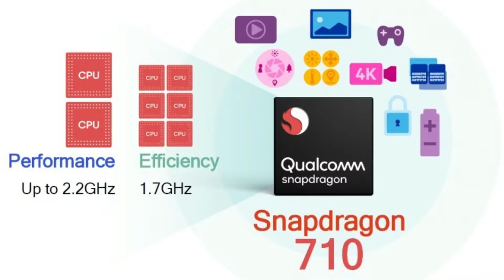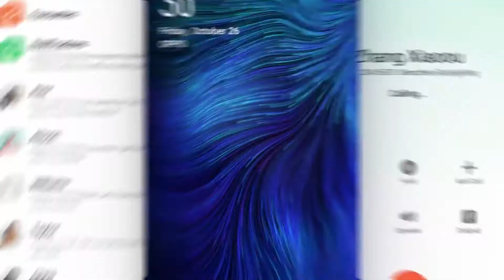Oppo Reno - SSD 710,10x zoom | price,launch date, features...much more!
In this video you will get full details about oppo Reno smartphone

My mic

Mic slpitter

My tripod

MI 10000mah powerbank only rs 899

earphones for rs 399 best buy

Samsung Galaxy M20 RS 10,990(3GB/32GB)

Samsung Galaxy M10 RS 8,999(3GB/32GB)

samsung galaxy A30 rs 16,990 (4GB/64GB)

samsung galaxy A50 (4GB/64GB) rs 19,990